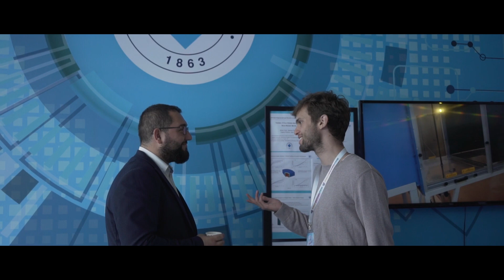Boğaziçi Üniversitesi Teknofest'te